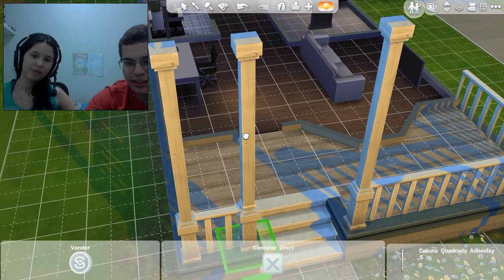THE SIMS COM MINHA IRMÃ, A CASA #1